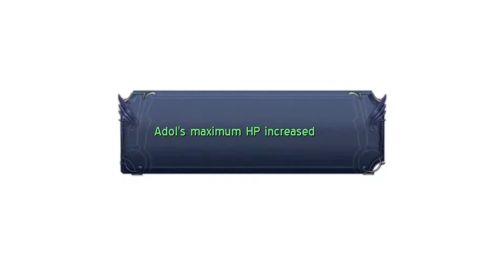Ys: Memories of Celceta - 14 Forest of Dawn West #1